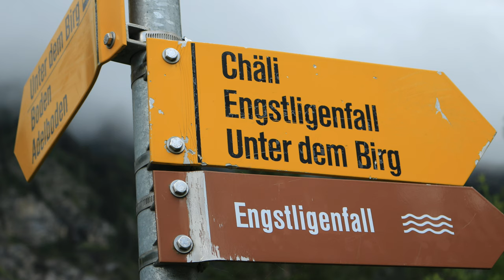4K / Engstligenfall / Berner Oberland / Schweiz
Bildaufnahmen: Canon EOS 100D und ZTE Axon 10 Pro